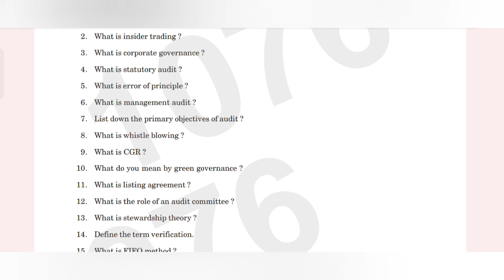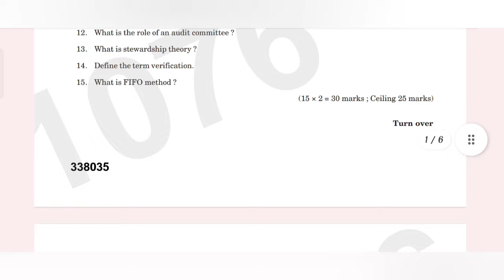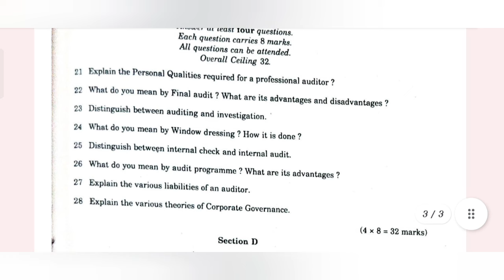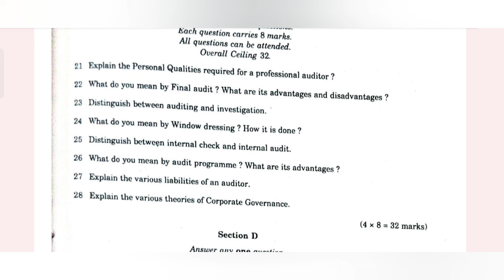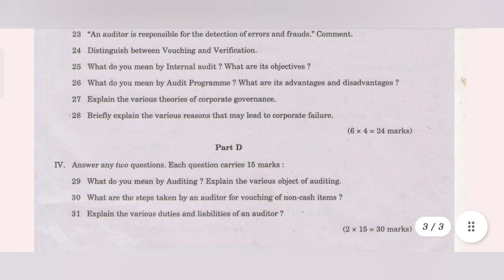Auditing Important Questions